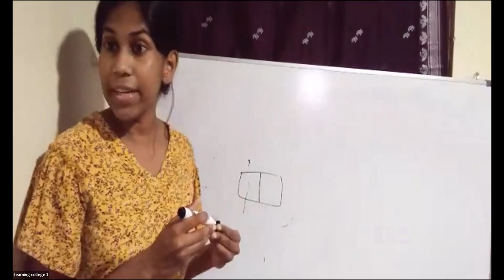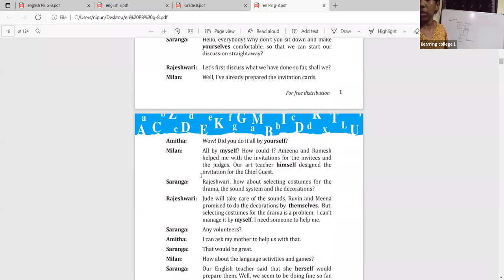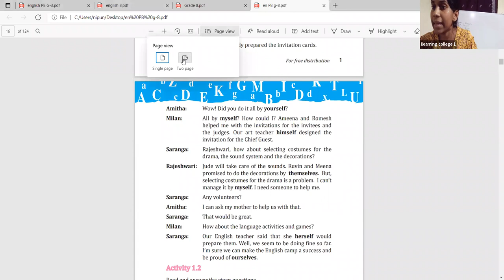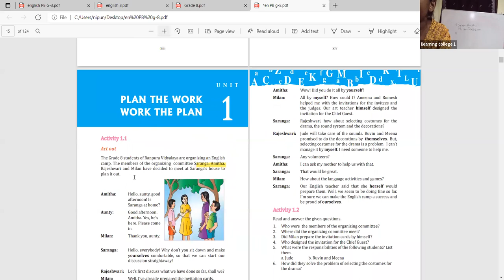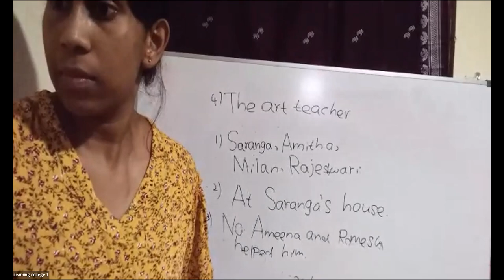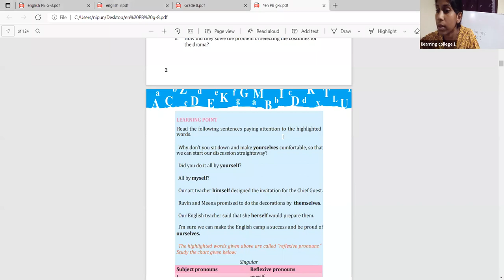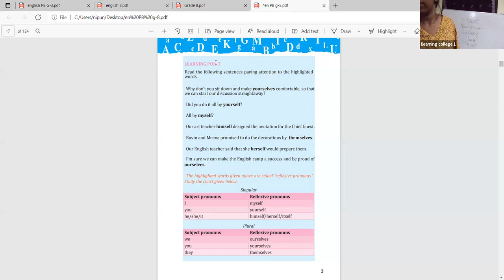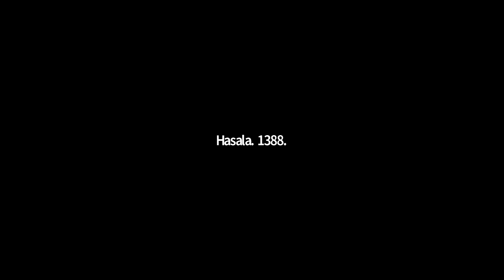8 ශ්‍රේණිය ඉංග්‍රීසි Jan 4, 2022